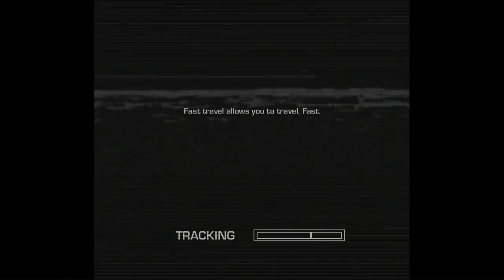Far Cry 3: Blood Dragon | Episode 6: THE ERECTOR ROOM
LET'S BLOW UP SOME BLOOD DRAGONS BABY